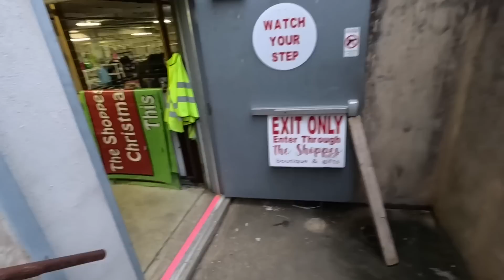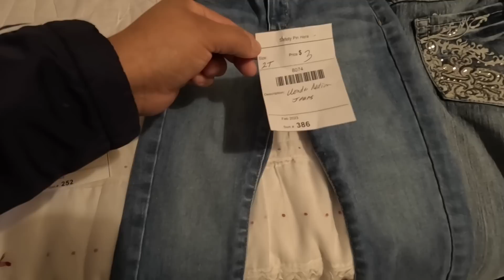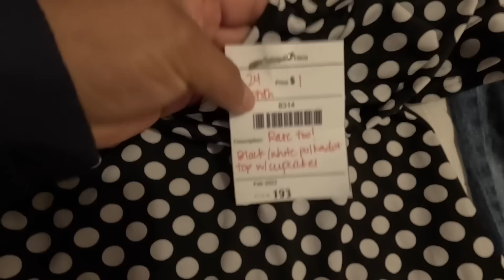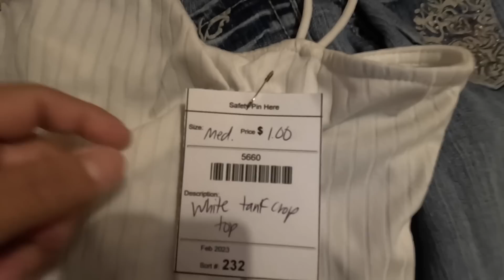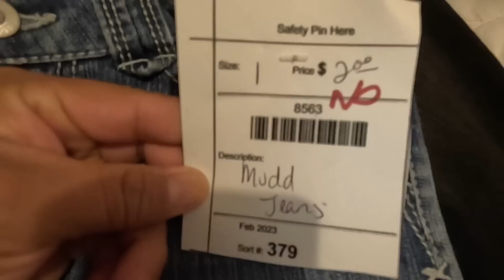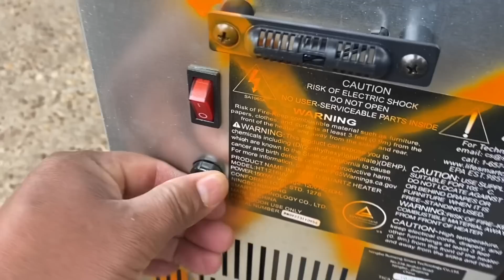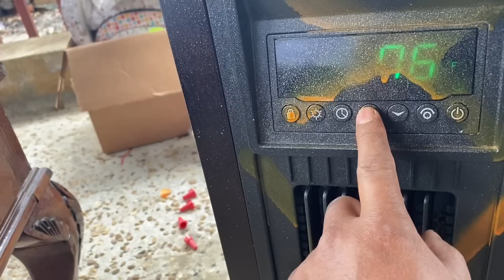Me fui de compras a una segunda ☺️Mi esposo arreglando los calentones